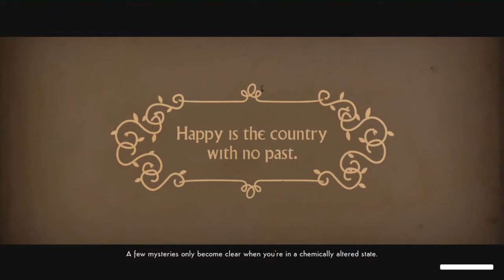We Happy Few ~25~ Sally's Taste in Men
This episopde we visit Rats Holm, befriend a Plague Wastrel, have a drug party, meet an old not-really-friend and torture a war-hero.